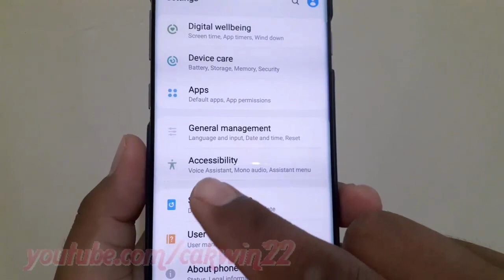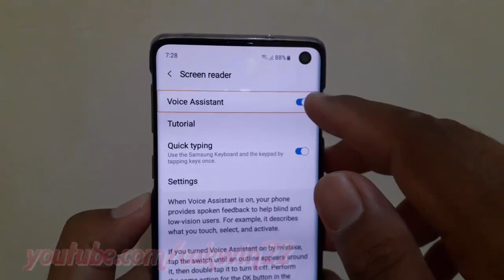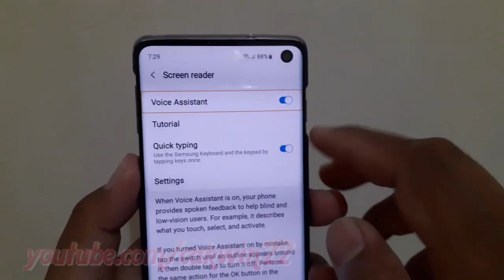Samsung Galaxy S10 : How to enable or disable Single tap activation in Screen reader (android pie)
This video show How to enable or disable Single tap activation in Screen reader in Samsung Galaxy S10.  In this tutorial I use Samsung Galaxy S10 SM-G973F/DS Duos International version with Android 9.0 (Pie).